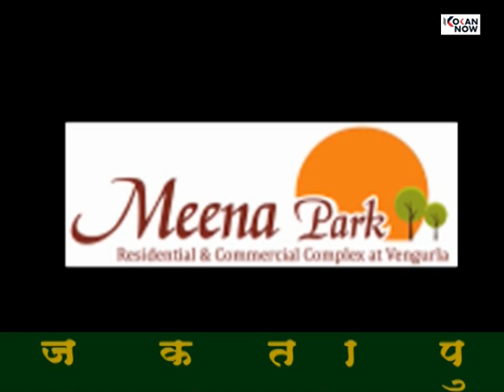२४/०२/२०२० च्या झटपट बातम्या